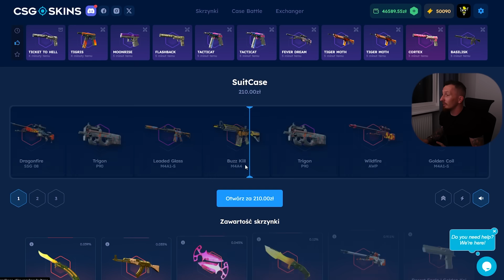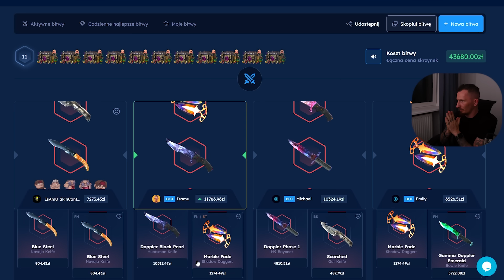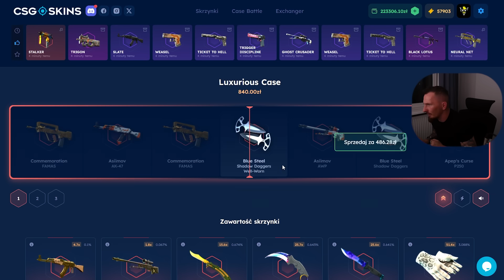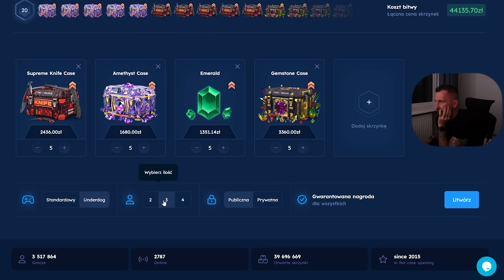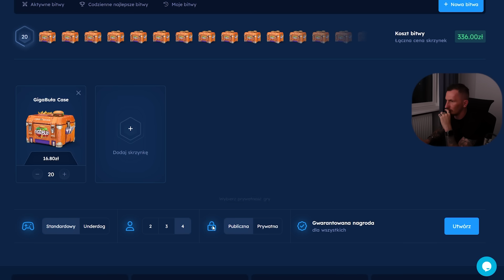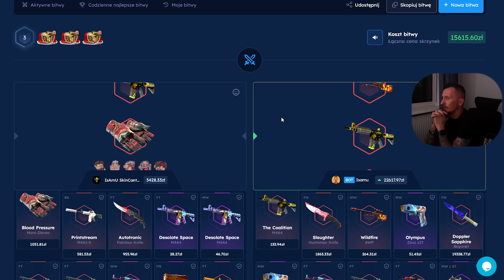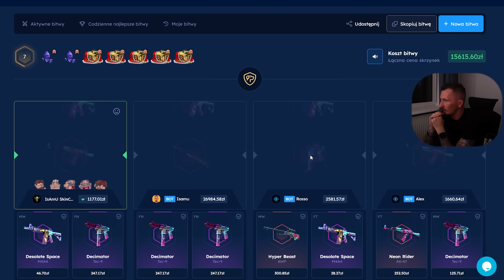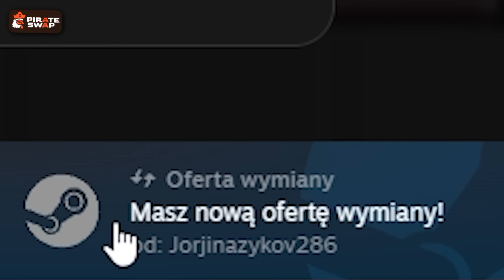***** PLN wylądowało w moim ekwipunku!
Użyj kodu "ISAMU" dostaniesz 10% bonusu do doładowania oraz DARMOWE 2.10zł na START! 🔥
Zamień stare Skiny do Counter-Strike na nowe dzięki PIRATESWAP! 😎